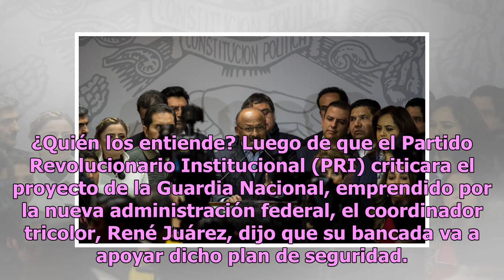¿No que no tronaba? PRI da visto bueno y apoyará Guardia Nacional de AMLO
¿Quién los entiende? Luego de que el Partido Revolucionario Institucional (PRI) criticara el proyecto de la Guardia Nacional, emprendido por la nueva administración federal, el coordinador tricolor, René Juárez, dijo que su bancada va a apoyar dicho plan de seguridad. De confirmarse lo anterior, el ...